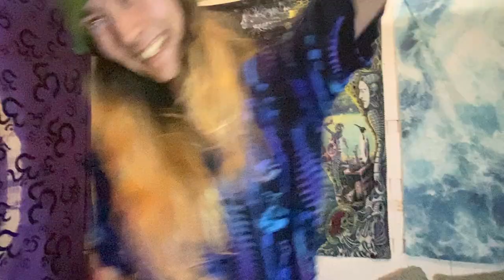Fishy | OFFICIAL MUSIC VIDEO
FISHY

Ari ~ Creeping through the sewer, shoes drippin from the septic, you know we on a mission, steady staying unaffected. Met a little grub. Told him it's your time to shine. Make him metamorphisize, can’t believe my eyes.
When I get my new benzo script it’s a new me,  fighting with voices man my life is like a movie. Talking with the mutts, got the mega mind megaplex in my back yard. Racing round like nascar.
Sinking in the black tar…
Know that I won’t get far…
Know that…

Avery ~ Lookin like a floppy slumped over sloppy chump
I run the submarine on estrogen, to deliver message unto yo bitch ass mum. Bitch ass little bruh
Cheefin with iron lungs like markiplier played me
Gaming gimp like the germins unchained me
Yuh! You know I better than sans gaming and gaming grandpa!
Yuh!
I beat fortnite save the world with the grave digga
Yuh yuh!
And I’ll bite ya damn mom like the barracuda
Fuck yo mama!!
Lookin hella handsome like I’m fortnite Brutus!!
yuh yuh
And I got the blue hoodie on like sans!!
Gaster blast a noobie to perform the take the L dance
Huh yuh!!
I’ll make you run like the speedy scallap clam
Mimimimimi!!
What the fuck you hold the chase for you think this is chump charity?
Water board the fuck out of the fake ass clown he gon need some therapy
The murder scene gon need an emergency meeting I think it was aoc
This one gon leave y’all tweetin you little bird brains need some seeds eat

Ari ~ BLAZING WITH THE BARRACUDA FUCK UP OUT MY FUNCTION!
WAY THESE LEECHES SUCK UP ON ME LIKE SOME FUCKIN LUMP FISH!
WASH THE PERCS DOWN WITH SALT WATER AND NOW I NEED SOME TUMS BITCH!
GOT ME ACTING FISHY WHEN THE BITTYS ON MY CHINENY  I TELL EM GET THE FUCK OFF ME GETTING…